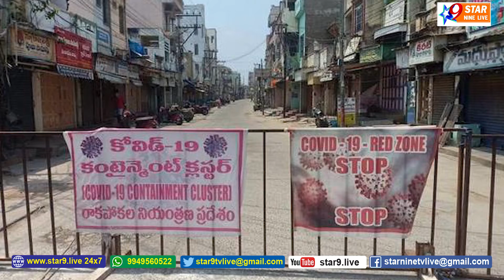ఏపీ లో లాక్ డౌన్ - Locked down in AP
// STAR 9 LIVE// ఏపీ లో లాక్ డౌన్  - Locked down in AP//